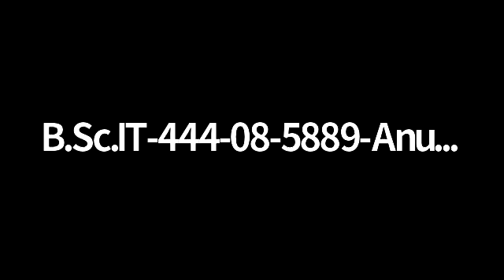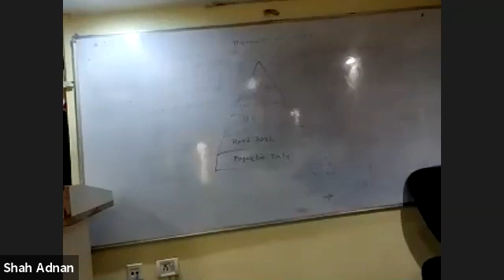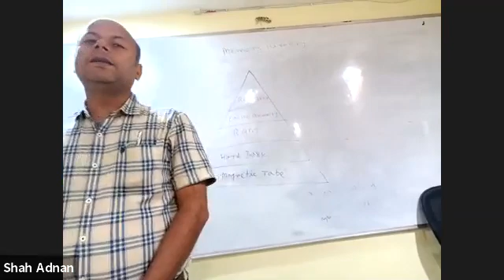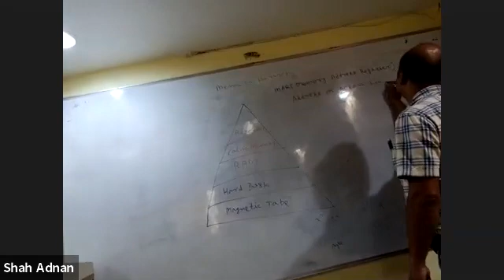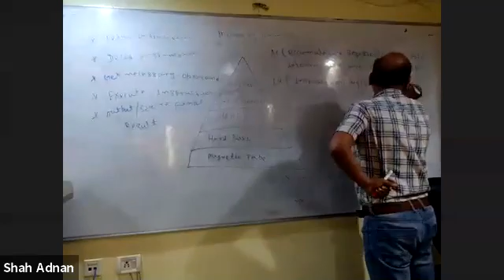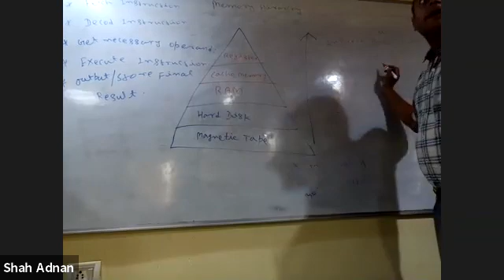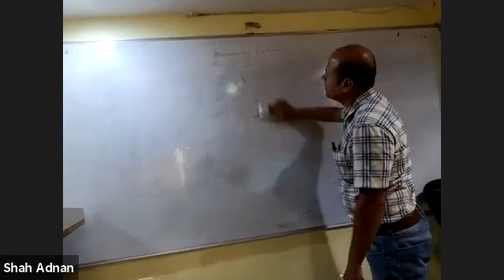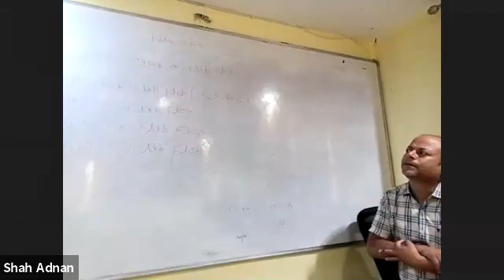Digital Computer Organization-B.Sc.IT PPU 2ND YR- Memory Organization-22/09/2021